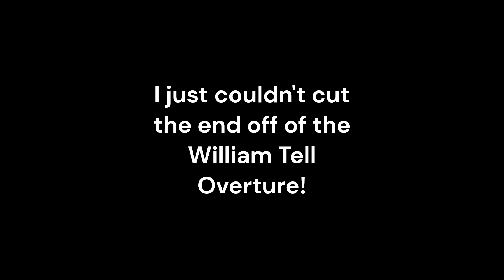Hi Yo Silver!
Edison public domain William Tell Overture from Internet Archive.
Camera hung by a velcro thread for a while!